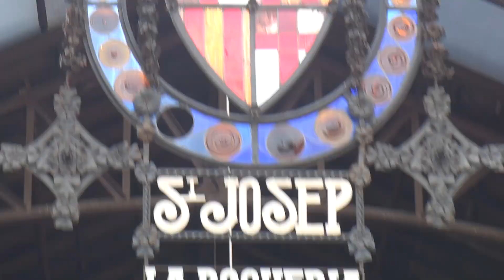La Boqueria (1 of 2)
Mercado sa Barcelona, Spain